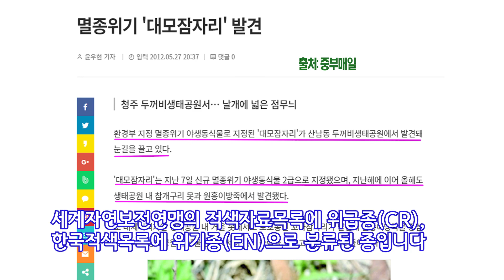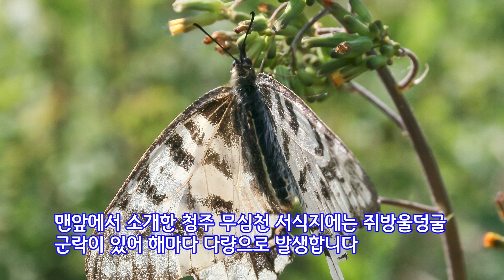미호강의 곤충 친구들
미호강의 곤충 친구들을 만나러 갑니다.

보호종과 수서곤충, 육상곤충 등 미호강이 품고 있는 소중한 친구들입니다.